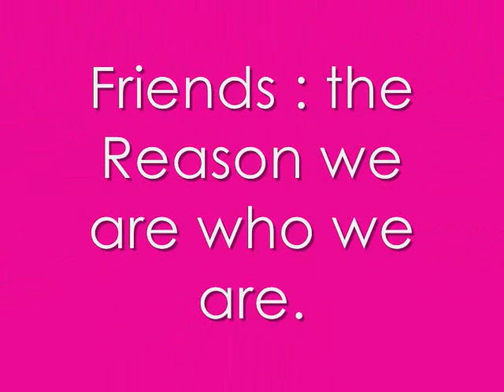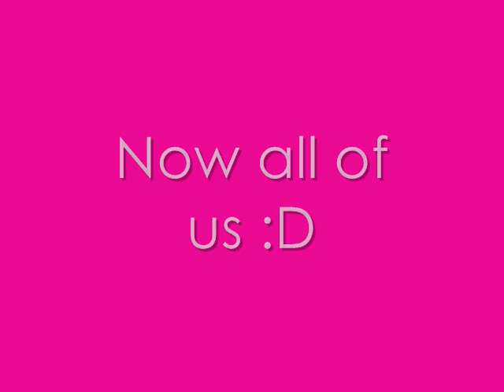Friends. i love you guys :)